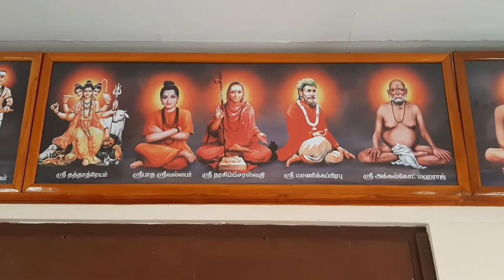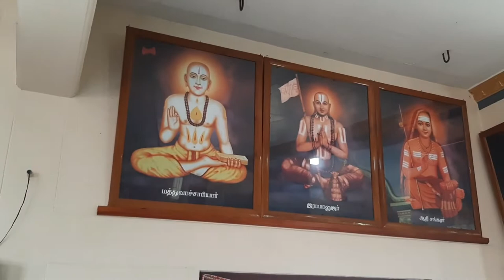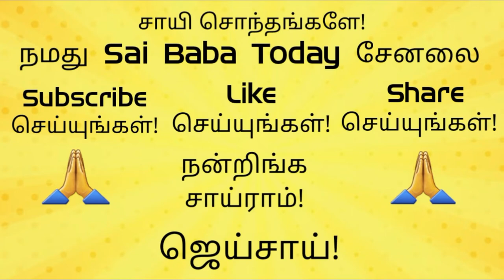Sai Baba Guruvar Darisanam | சாயி பாபா வியாழக்கிழமை தரிசனம் | சாயி பாபா வழிபாடு | 2021.05.13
பந்துக்கள்,
ஸ்ரீசாயியிடம் மனதார பிரார்தனையை வைப்போம். வாழ்வில் எல்லா வளங்களையும் பெறுவோம்.
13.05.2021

அல்லதை விடுத்து ,
நல்லதைப் பகிர்வோம்!

ஜெய்சாய்!

தங்களின் பந்து,

ஜெய் சாய்ராம்...